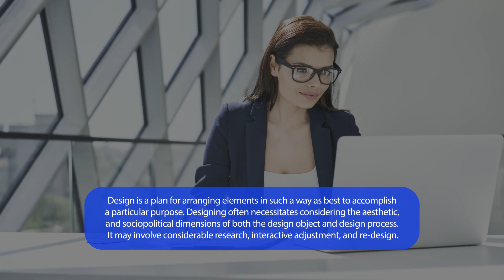Lower Thirds | Adobe Premiere Pro Template